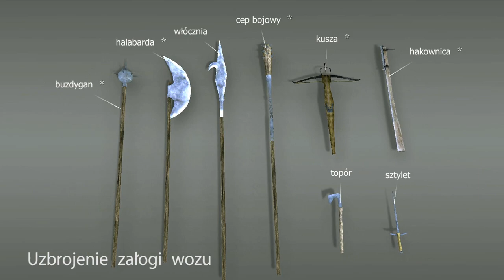1462 ŚWIECINO Reaktywacja. Short Track bitwy pod Grunwaldem.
Świecino 2023. Ci sami przeciwnicy, ten sam efekt. Paweł Dunin contra von Raveneck. Przed bitwą w zakładach bukmacherskich 3/2 dla VonR.
Rezultat ? Obejrzyjcie film. Poliżcie czasami trochę historii zamiast lodów.